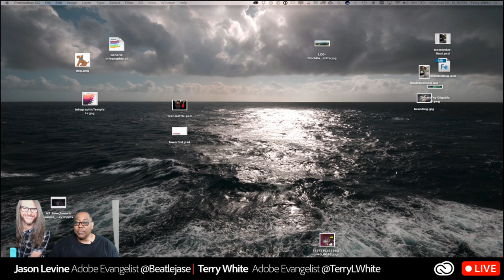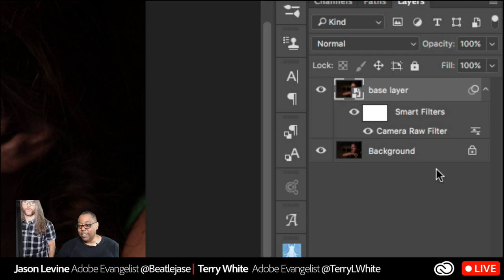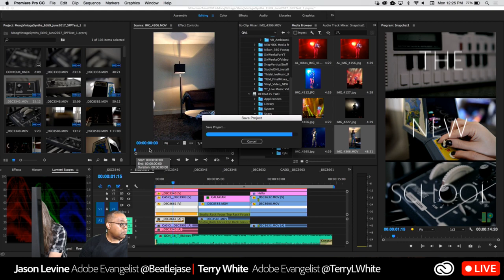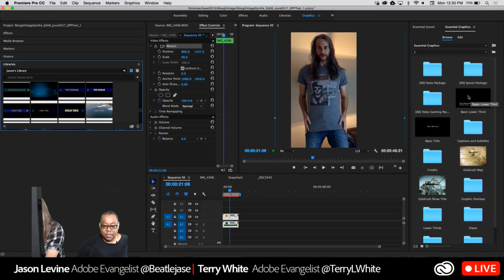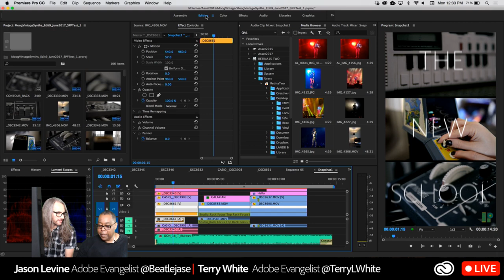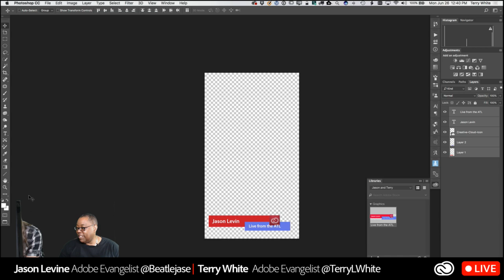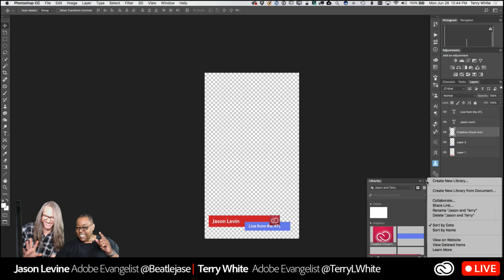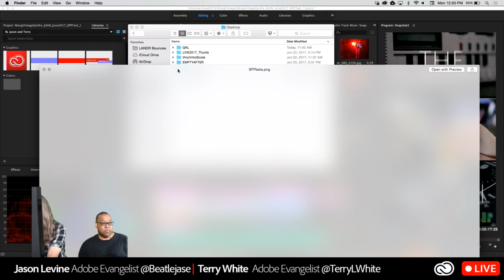Ask Us Anything Video, Audio or Photography - Jason Levine & Terry White | Adobe Creative Cloud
Adobe Evangelists Jason Levine and Terry White do an open Q&A about anything and everything Video, Audio and Photography